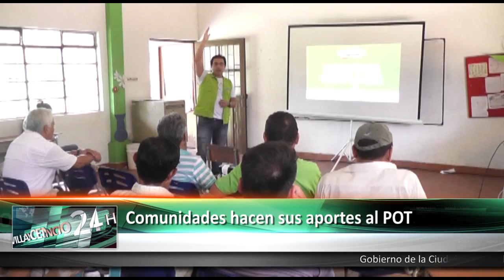Comunidades hacen sus aportes al POT 8 SEP 2015 Gobierno de la Ciudad